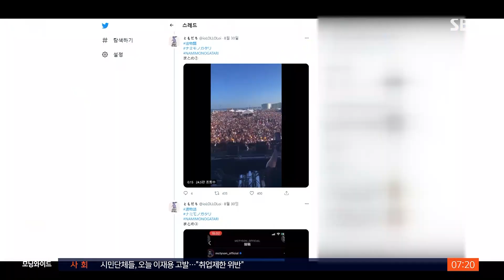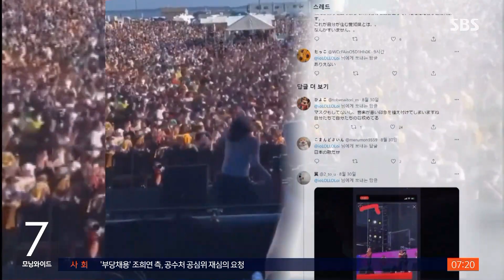일본 수천 명 '노마스크 떼창'…새 델타 변이 확인 / SBS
코로나 긴급사태가 내려진 일본 아이치현에서 야외 공연이 열렸는데, 수천 명이 몰려 마스크를 쓰지 않고 이른바 떼창을 불러서 비난이 빗발치고 있습니다. 이런 가운데 일본에서 새로운 델타 변이가 처음 확인돼 우려가 커지고 있습니다.
도쿄에서 유성재 특파원입니다.